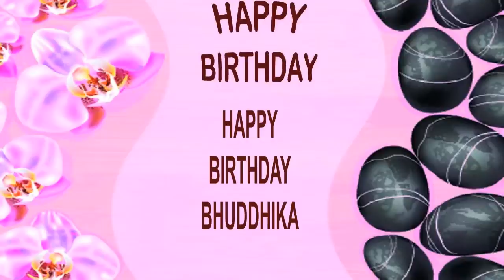Bhuddhika SPA - Happy Birthday